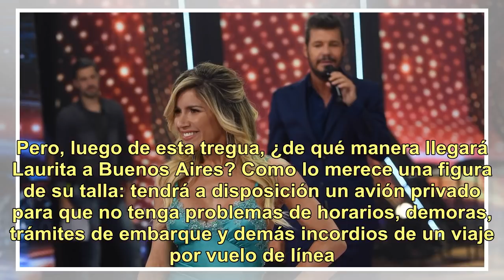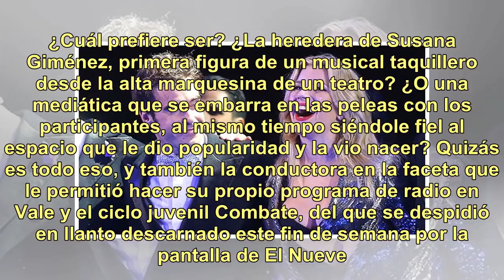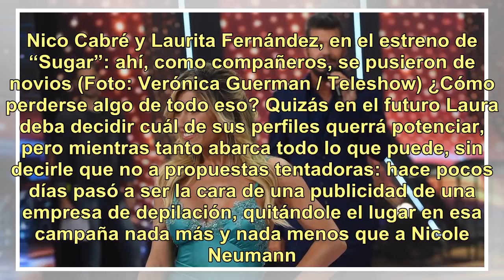Laurita Fernández llegará a la final del "Bailando 2018" en avión privado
Laurita Fernández en el “Bailando 2018”; atrás, Marcelo Tinelli (Foto: LaFlia / Negro Luengo) La presencia de Laurita Fernández en la final del Bailando 2018 fue un "tema de estado" en la televisión por la negativa del productor Gustavo Yankelevich de autorizarla a estar en la última semana de ShowM...